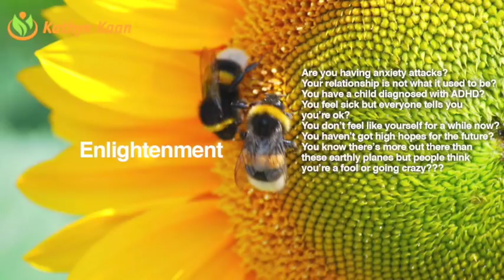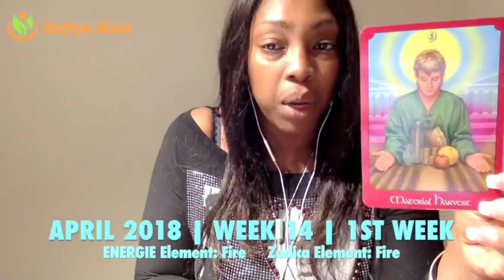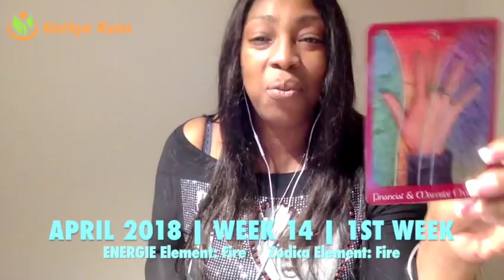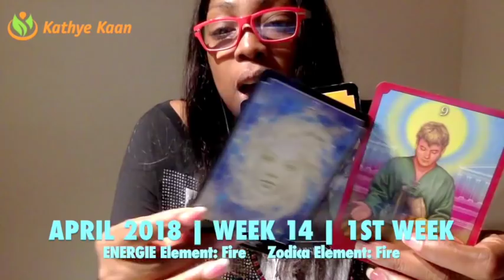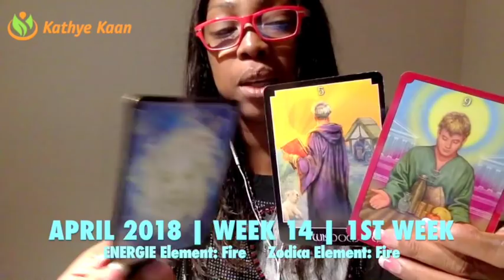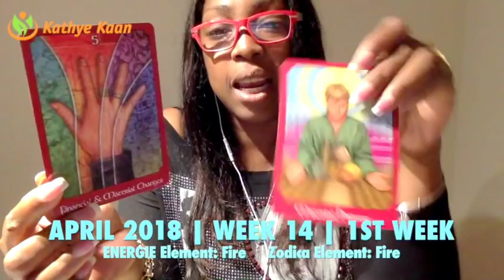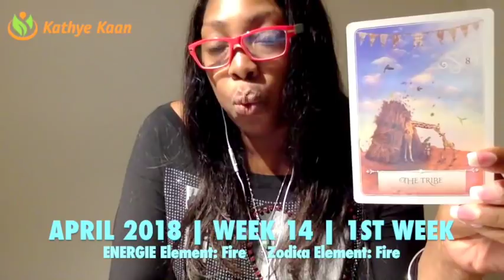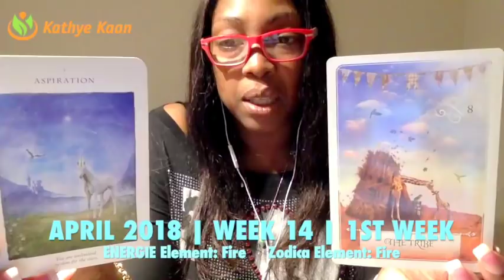AQUARIUS Weekly Psychic Tarot Reading | Horoscope | Week 14 | APRIL 2 - 8